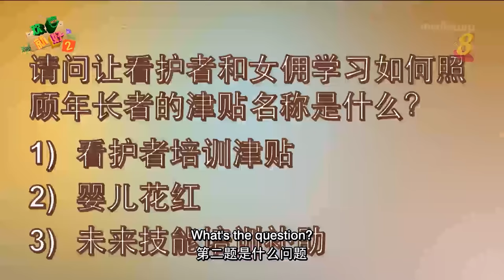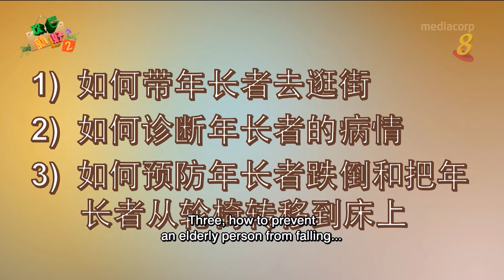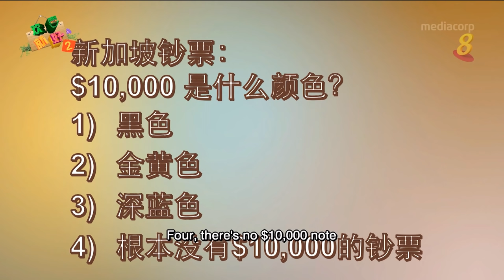《欢喜就好2》第七集 - “Happy Can Already" Season 2 Episode 7 -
Is your domestic helper trained for the job? Find out more about the Caregivers Training Grant in Episode 7 of “Happy Can Already 2”

You can also learn more about new rules and regulations to ensure maids’ safety at home